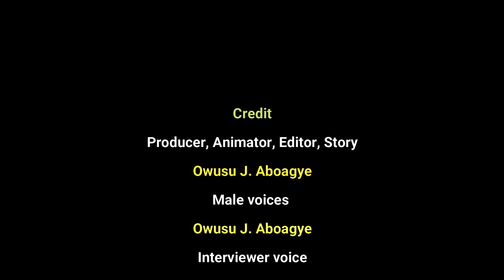THE INTERVIEW-AFRICAN ANIMATION 2020 (YAW MOOLE)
Yaw Moole embarrasses his boss during his interview by telling him that he forgot to flush his poo. Due to this his boss looses his promotional interview.